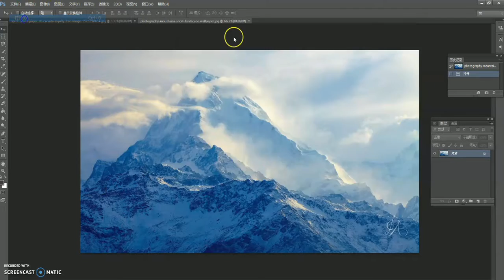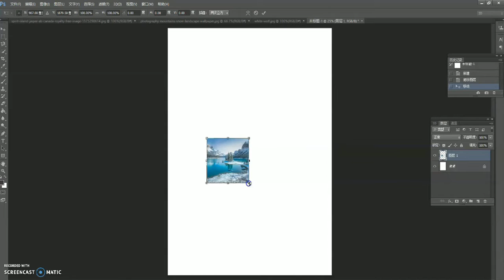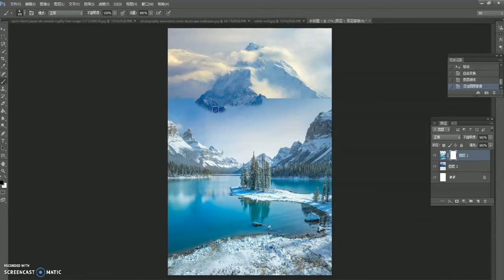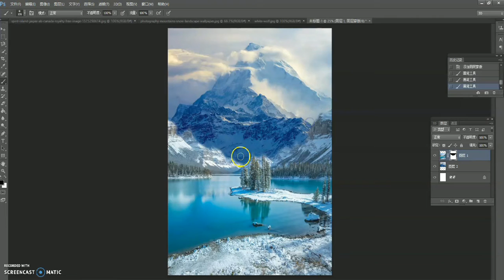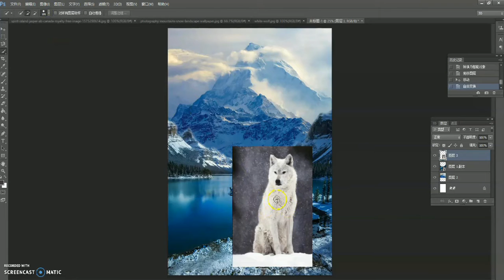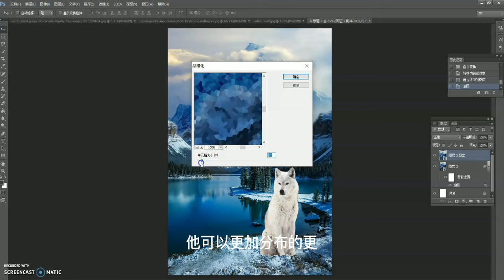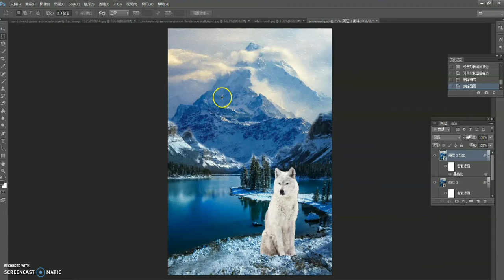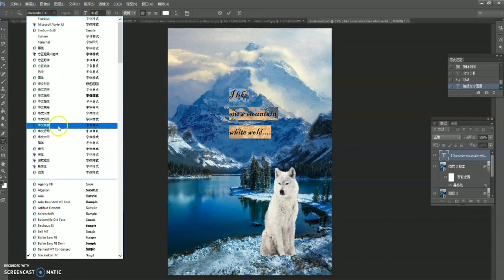8分钟教你用photoshop设计出精美的海报明星片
利用Photoshop基础简单的技巧做出精美的明星片。主要有Mask，brush, 复制图层，剪切图片等等技巧。。。